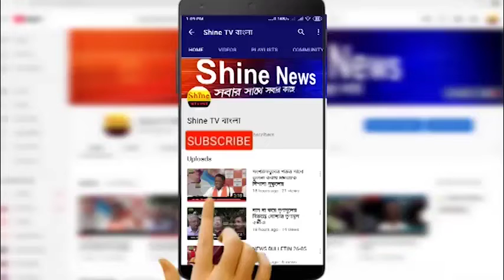স্কুলের শিক্ষক-শিক্ষিকারা পড়াশুনো না করিয়ে ছাত্র ছাত্রীদের দিয়ে মাথার উকুন বাছান অভিযোগ অভিবাবকদের